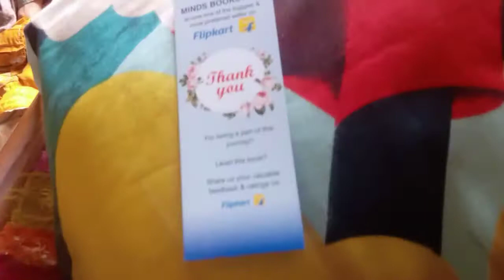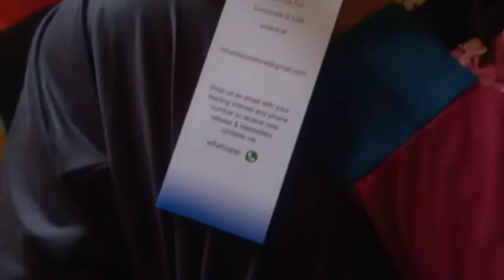light 🕯️ nhi to vlog nhi 😭